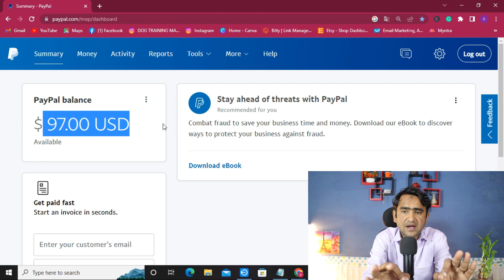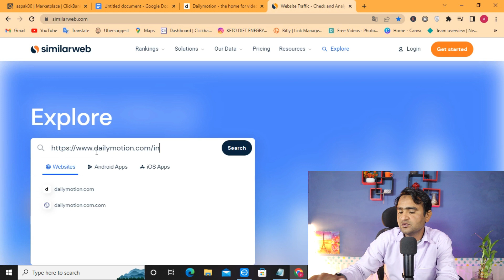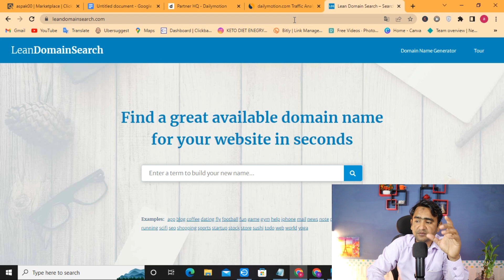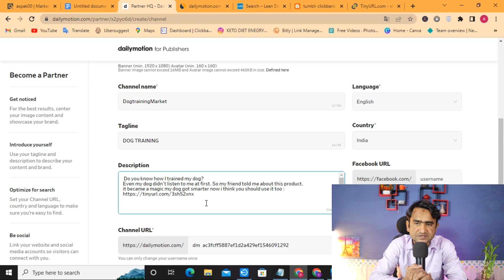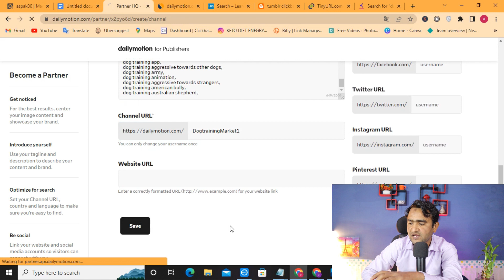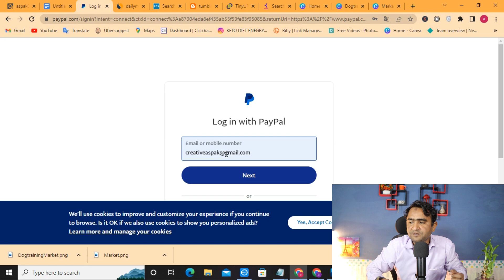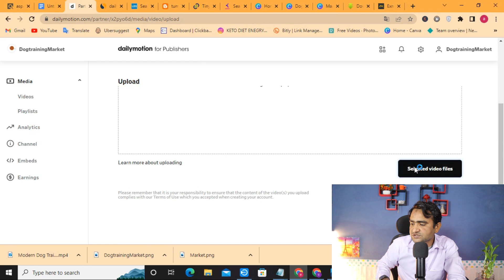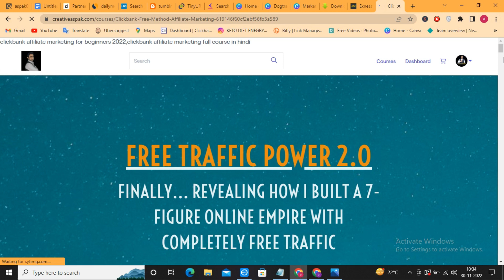Clickbank Affiliate Marketing For Beginners In 2023 Free $100/Day Strategy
clickbank affiliate marketing for beginners in 2021 free $300/day strategy,
fastest way to make money on clickbank and affiliate marketing,
clickbank affiliate marketing blogger,
clickbank affiliate marketing bangla tutorial,
clickbank affiliate marketing bangla,
clickbank affiliate marketing black hustlers club,